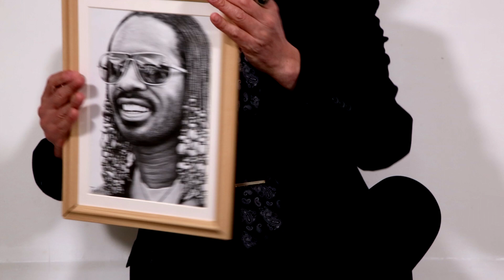PERSONA / Tashin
田崎真一によるスーパースターの肖像画
Portrait artworks by Shinichi Tasaki

this video is produced by Shinya Ikeda(OfficeIkeda)